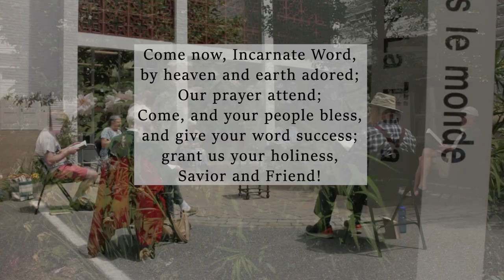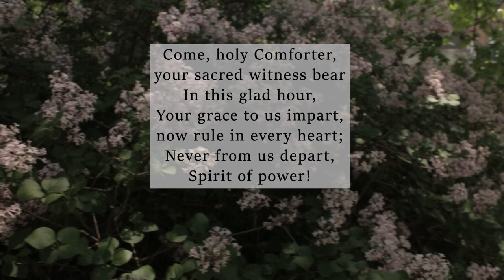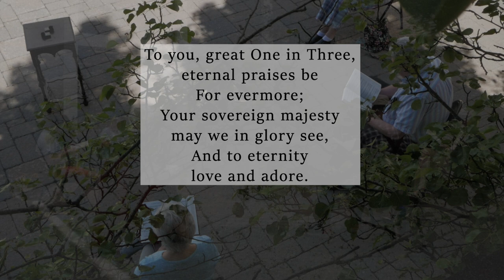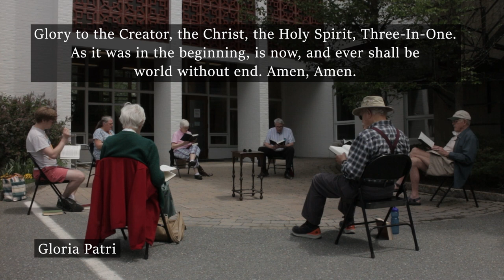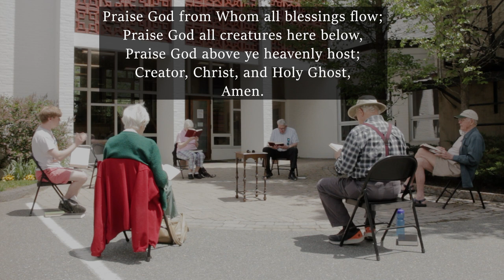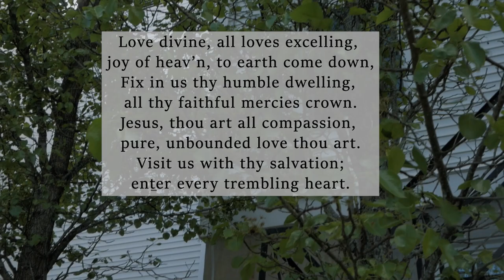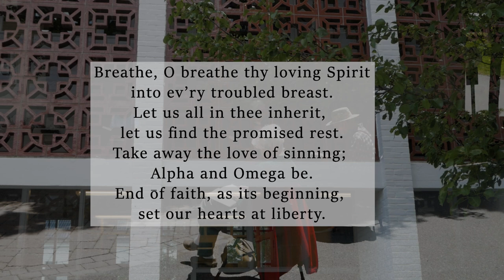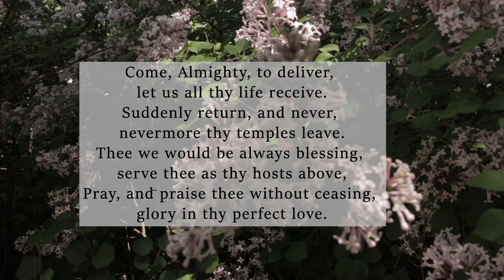Trinity Sunday: May 30, 2021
The Church of Christ at Dartmouth College presents its weekly Sunday worship in lieu of in-person services as we continue to physically distance ourselves while staying spiritually connected.  This week, we celebrate Trinity Sunday in a union service with The Rev. Kimberely McKerley from Bethany Church UCC in Randolph, VT and The Rev. Amanda Swoyer from North Pomfret Congregational Church UCC in Pomfret, VT.